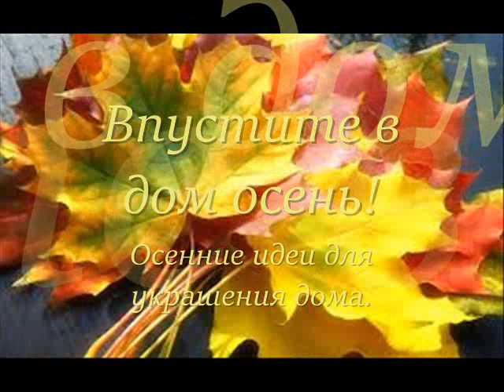Осенние идеи для украшения дома